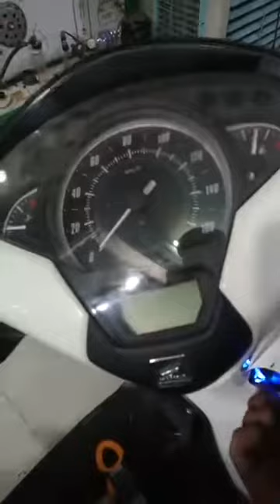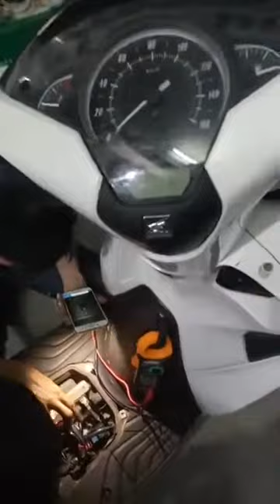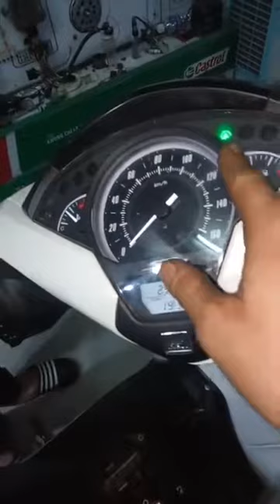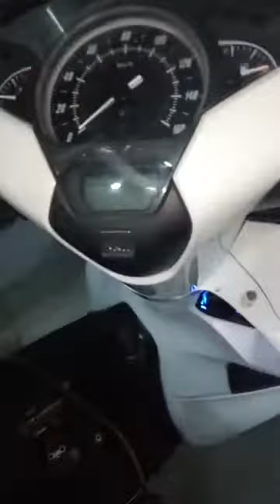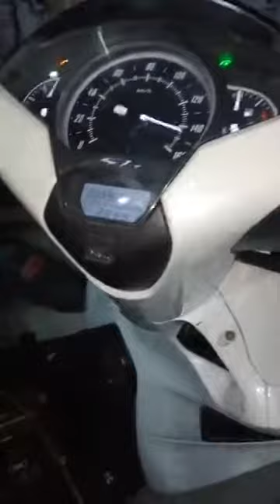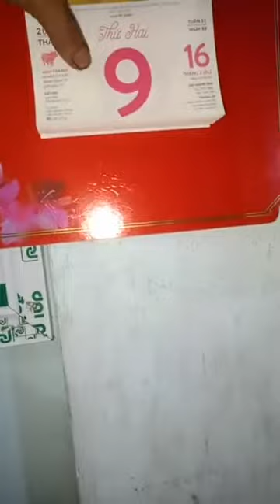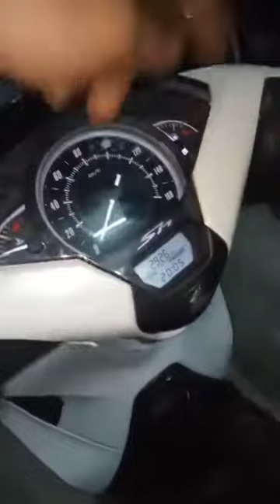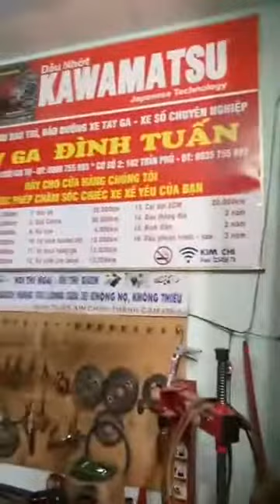Pan mất sạc trên xe SH - Chết rơle chính - Tay ga Đình Tuấn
Tổng hợp Livestream hay trên facebook